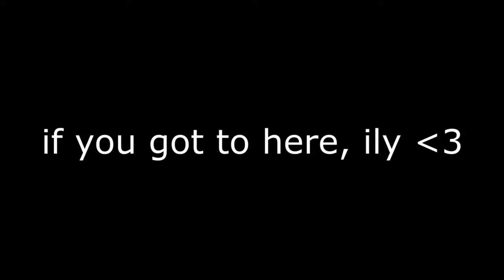Proof that I am the fastest speedbridger.